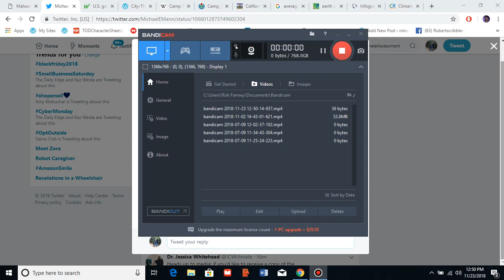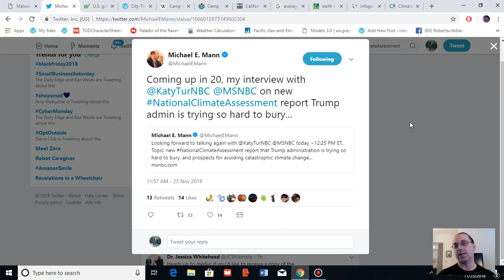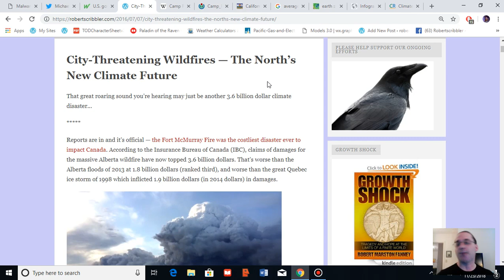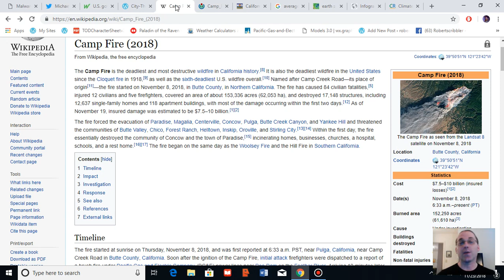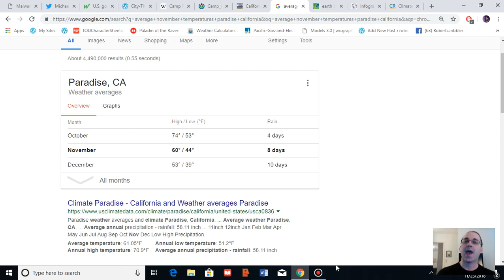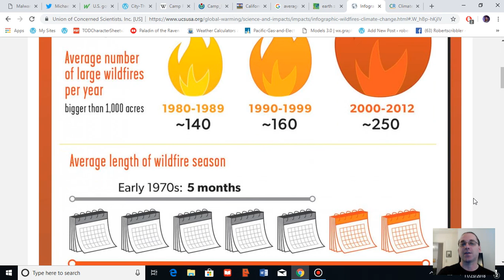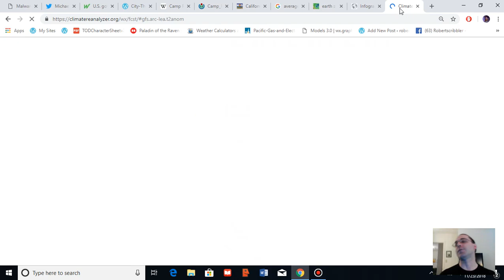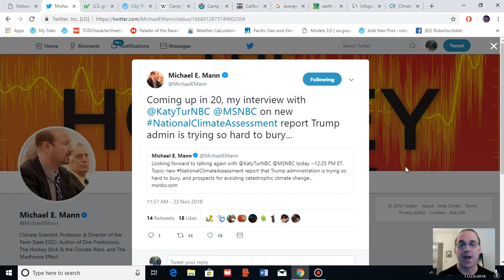Most Pressing News for Black Friday? New National Climate Assessment Update Released.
Major news on Black Friday includes the release of a U.S. government report on the state of our climate. This news is particularly pressing considering climate change's recent influence on more intense, city-threatening fires such as California's Camp Fire which destroyed more than 17,000 buildings in November of 2018. Please find updates through the links provided.